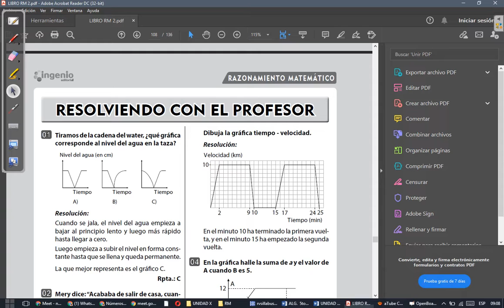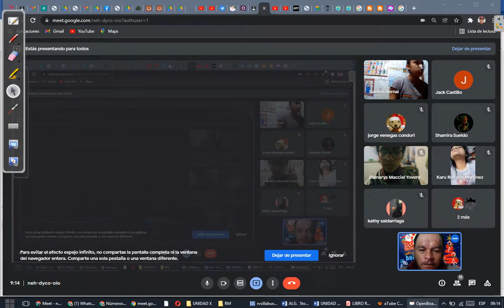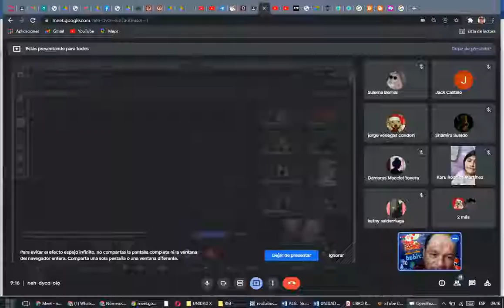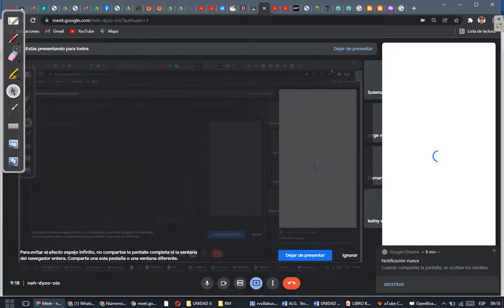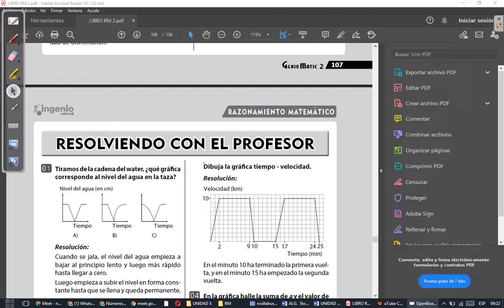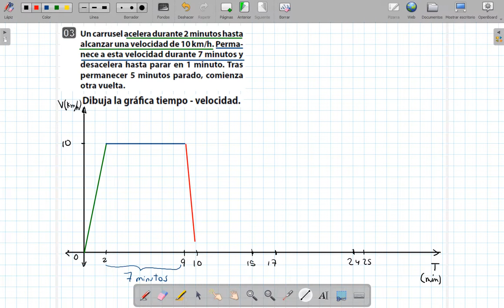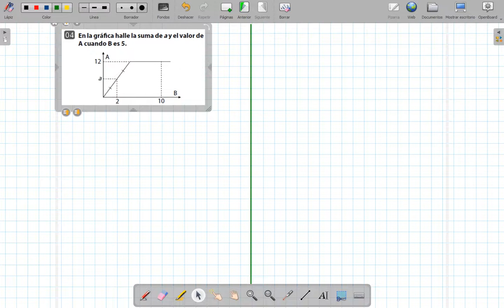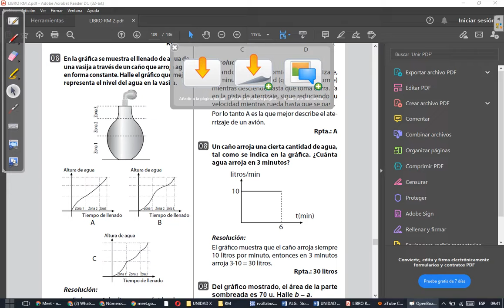CLASE 36 DE RM 2DO (PARTE 2)